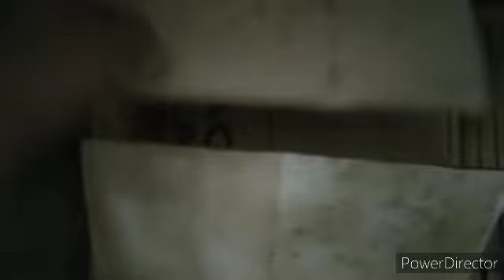kabuting saging transfer to plangting spawn.f0 to f1 planting spawn.